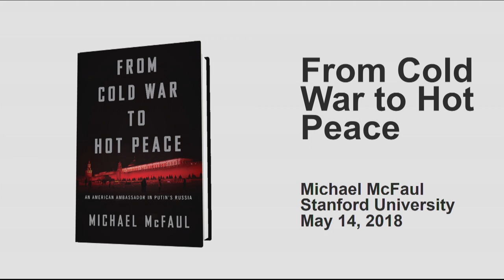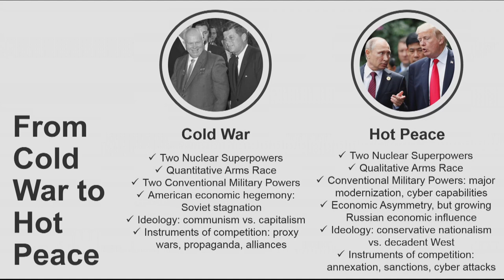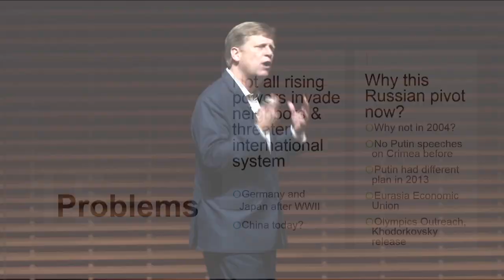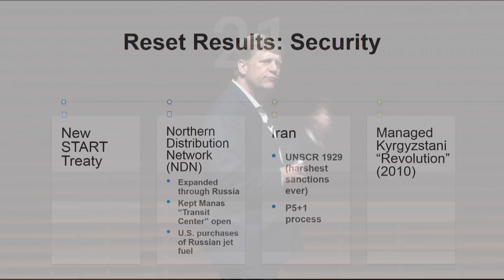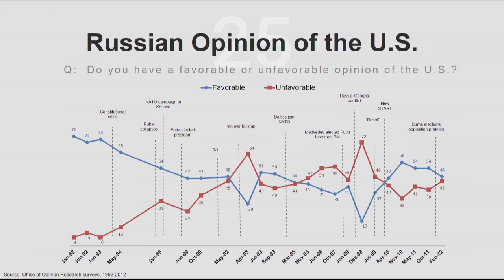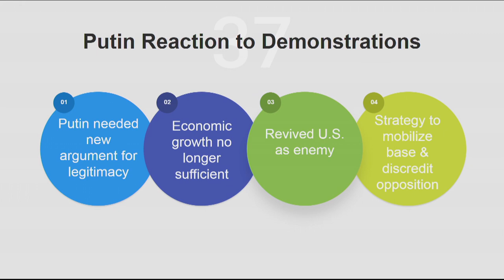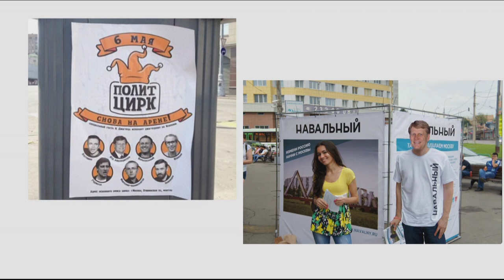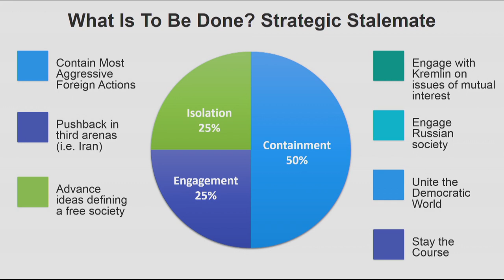From Cold War to Hot Peace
"He turned away from Tom to stare intensely at me with his steely blue eyes and stern scowl to accuse me of purposely seeking to ruin U.S.-Russia relations. Putin seemed genuinely angry with me."

FSI Director Michael McFaul speaks about his journey from Montana debater to Stanford University faculty member to Obama administration advisor and finally to U.S. ambassador to Russia and Putin's personal foe. His new book "From Cold War to Hot Peace," tells his story while explaining the last 30 years of U.S.-Russia relations.